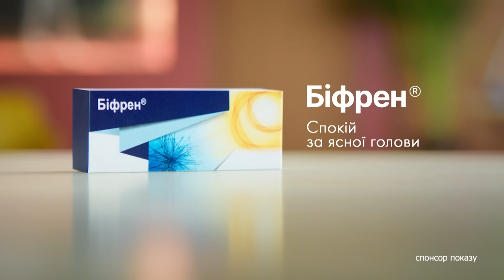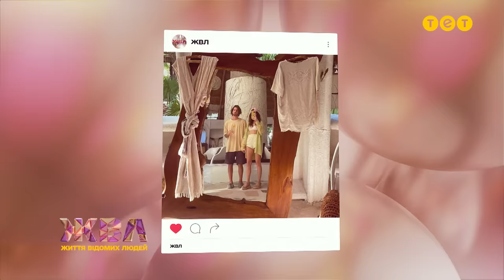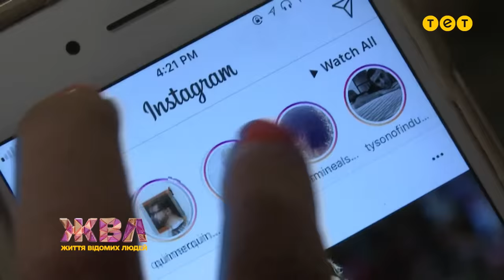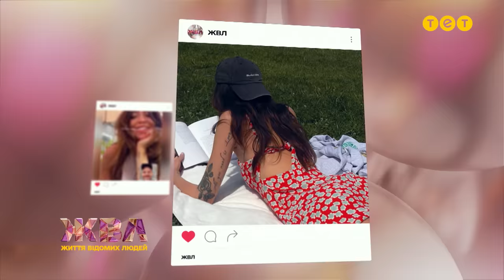Ексклюзив від Наді Дорофєєвої: як в неї розпочався роман з Мішею Кацуріним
Надя Дорофєєва вже на зовсім повернулася в Україну. Ми не могли не запросити її до нас на інтерв'ю. Вона розповіла про життя за кордоном, повернення додому та родичів в Криму. Також ексклюзивно ми дізнались, коли вона вирішила, що стосункам з Дантесом кінець, і як почався роман з Кацуріним – дивіться.